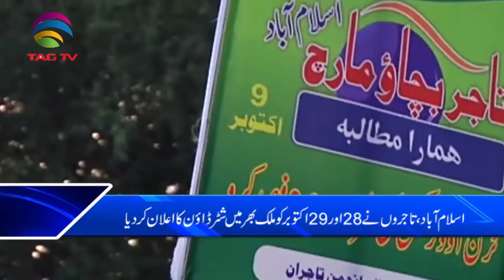TAG TV Pakistan Bureau News Bulletin with Kokab Farooqui - 10 October 2019